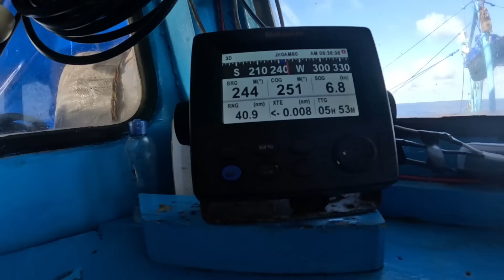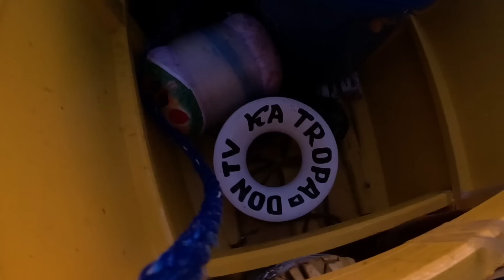Bigla kami nasiraan ng palangoy at nakahuli kami ng tanigue at lamarang